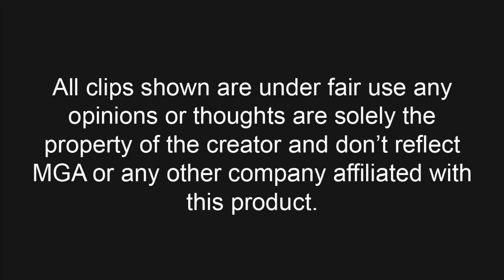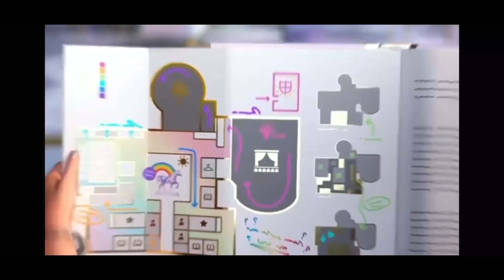RAINBOW HIGH IS A SHOW THAT EXIST S2 E4 | “ThE rAiNbOw hIgH cReSt QuEsT” | DOLLTUBER REACTS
Hey guys!

Welcome back to my channel and the fourth episode of season two of “Rainbow High is a show that exists” A whole five people asked me to this series of commentary on the Rainbow High YouTube series. This blog/tv show follows the lives and adventures of the girls and boys of the Rainbow High dolls from MGA Entertainment. It uses cgi animation my least favorite style. I have switched up my format to follow these guidelines.